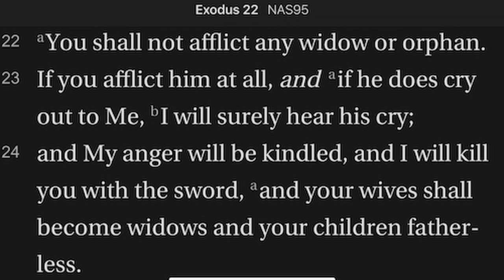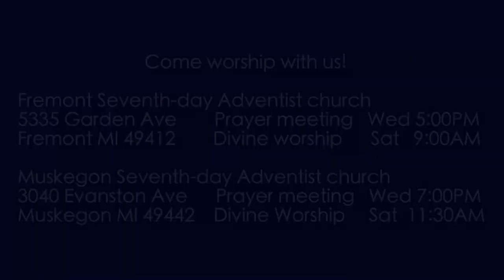Exodus 22:22-24 Afflicting Widows and Orphans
What is the penalty for afflicting widows and orphans?